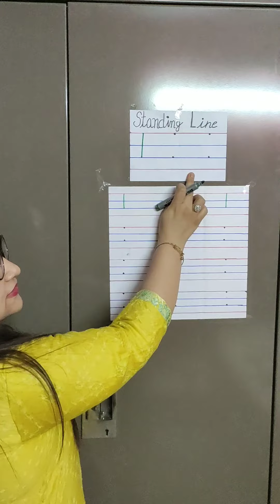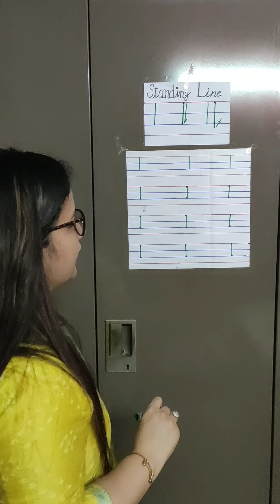Writing Pattern Standing Line